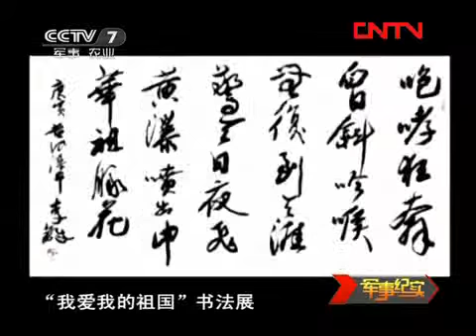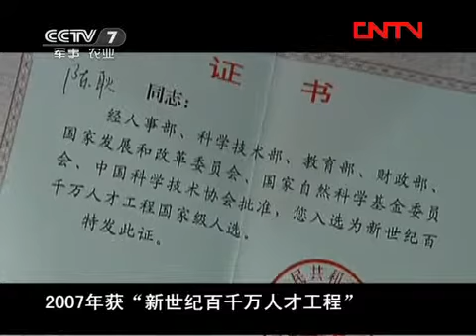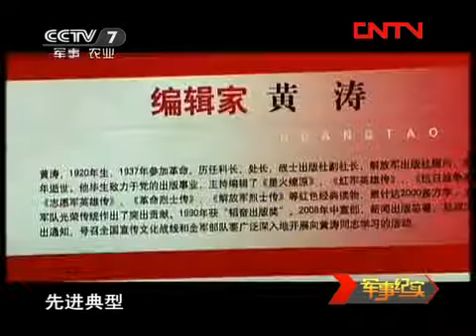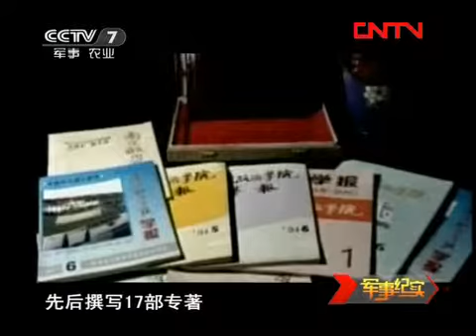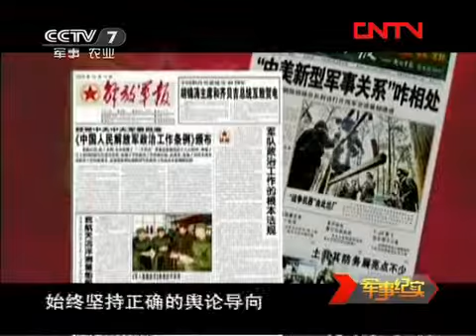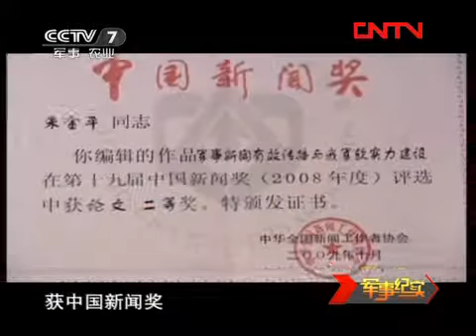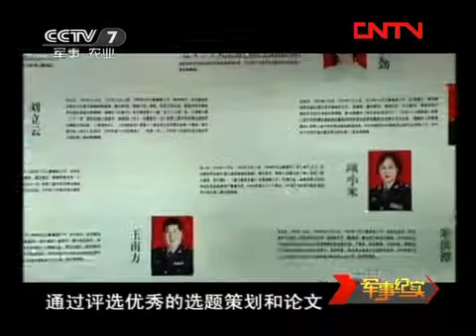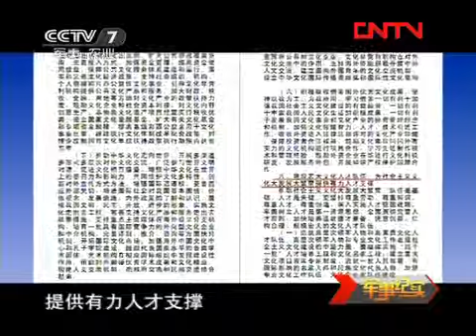军事纪实 《军事纪实》 20111223 群星闪耀铸军魂